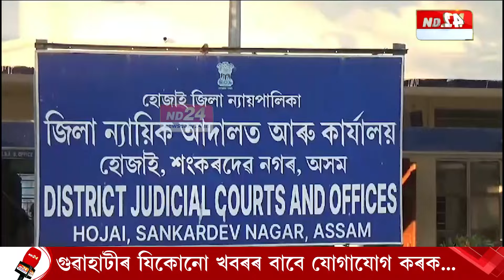Assam News: শিশু নিৰ্যাতনৰ গোচৰত কাৰাদণ্ডৰ ৰায় আদালতৰ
হোজাই জিলা সত্ৰ ন্যায়ধীশ আদালতৰ গুৰুত্বপূৰ্ণ ৰায়। শিশু নিৰ্যাতনৰ গোচৰত কাৰাদণ্ডৰ ৰায় আদালতৰ। দিলীপ সৰকাৰ নামৰ এজনক যাৱজ্জীৱন কাৰাদণ্ড।